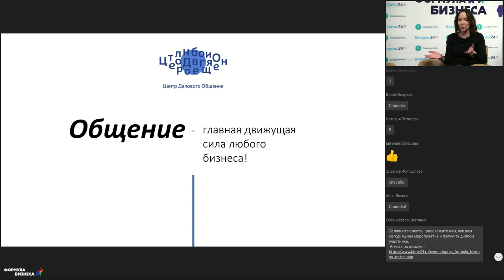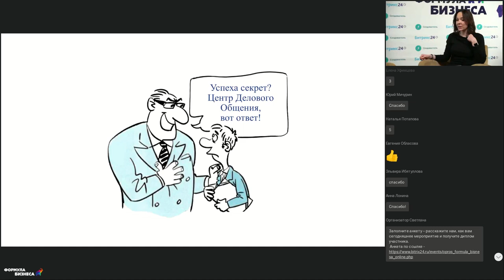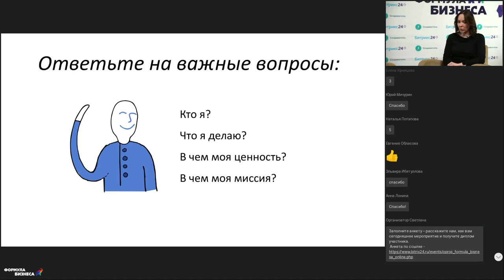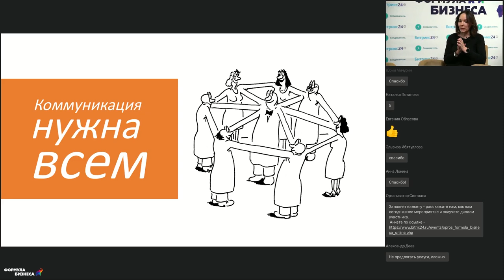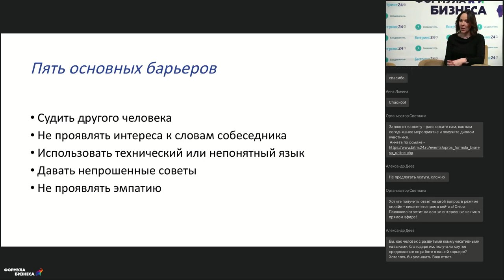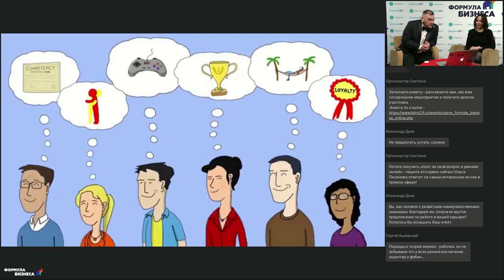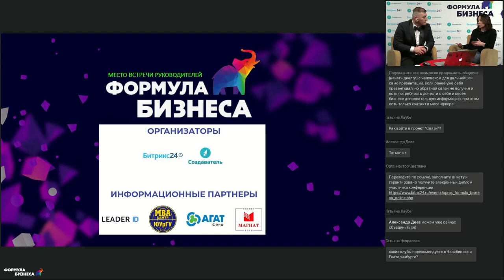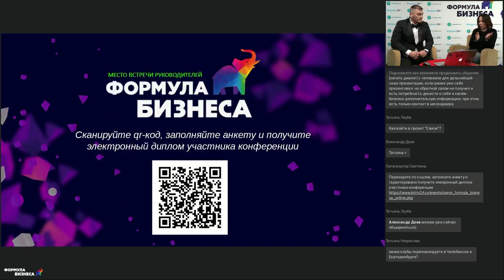Маркетинг влияния и создание деловых связей. Ольга Пасюкова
Доклад в рамках онлайн-конференции по прокачке руководителей и необходимых им навыков в условиях высокой турбулентности — «Формула бизнеса: руководство к действию», 29 апреля 2021 года.

Спикер — Ольга Пасюкова, кандидат филологических наук, руководитель Центра Делового Общения и образовательного проекта «Скиллфул».

Доклад — Маркетинг влияния и создание деловых связей:
— как быстрые знакомства конвертировать в прибыль;
— человек человеку – лид;
— 3 простых шага для удвоения вероятности конвертации знакомства в прибыль;
— айсбрейкеры в общении как эффективный инструмент нетворкинга.

0:00 – Введение в тему доклада
2:05 – Инфлюенсеры и инфлюенс-маркетинг
4:08 – Как найти лидеров мнений
7:31 – Нетворкинг
10:13 – Как быть расположенным к знакомствам
12:55 – Как развить коммуникабельность
19:09 – Модель процесса коммуникации
22:13 – Ответы на вопросы